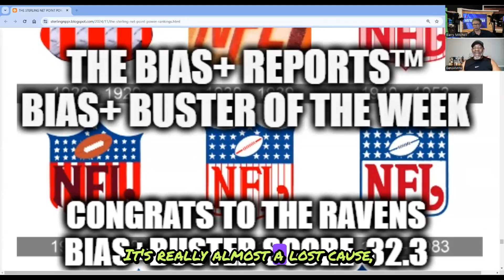BBF on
After years of fierce football debates, we decided to go public.
Don't overlook the Dolphins now that Tua's back or the Rams